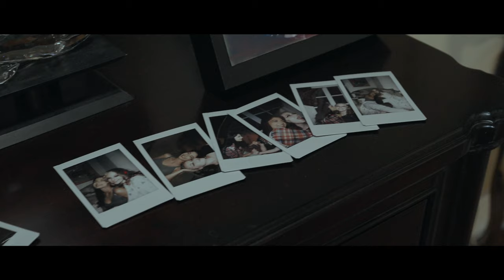Lisa Noe - Begin Again Short Film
Lisa Noe, with production team TNTGI and Duprey Studio Recordings brings the Begin Again sound track to life in 4K video and UHD sound quality that pulls you into what we can all relate to; a lifestyle recharged!